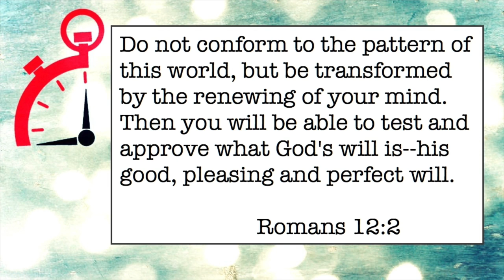047 Christian Hate Groups - Minute Ministry